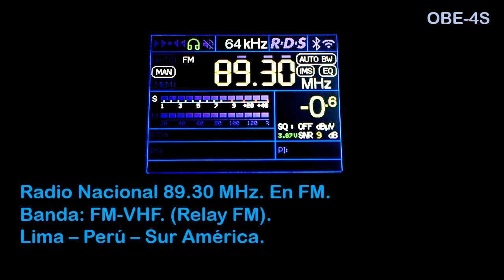Radio Nacional 89.30 MHz. Perú. Relay; Sangri-La- (Lima-Norte).Puente Piedra. [Recepcionada en VMT].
OBE-4S Radio Nacional 89.30 MHz. FM. Estación Relay. (Rec- 13 de Enero 2024). ID.
Recepcionada en VMT, Lima. Perú. con Señal Débil e Interferencia. Power 500 Watts.
Temporada/Estación Verano/Summer 2024. Recibida con Antena Telescópica. 1.2 m

Idioma: Castellano, Quechua, Otros.
Banda: FM-VHF/Low de Lima Metropolitana.
Frecuencia: 89.30 MegaHertz. (OBE-4S).
Radio Nacional. ( Relay Lima-Norte ).
Locutor ID: "Emocionate con Lo Nuestro, Sigue con Radio Nacional".
Emisora: Informativa y Musical.

TX: C. Sangri-La. (Lima-Norte). Puente Piedra, Lima - Perú.
Power: 500 Watts.
Distancia del Lugar:  __
Cobertura a algunos distritos de Lima, del Área Metropolitana.

Date: 13 de Enero 2024 Hora Local: 24:46 minutos.
RX: TEF-6686 V 4.0 -LNA Tuner. (NPX).
Ant : Telescópica 1.2 mts.
Recording: Fono Nokia Lumia:::
Lugar de Recepción: VMT.  Lima. Republica del Perú.

Comentarios: La Estación Relay. (Relay Station). de Radio Nacional
en 89.30 MHz. Recibida con Señal Débil e Interferencia, En VMT.
En El Ultimo Trimestre del Año 2023, También se Logro Recepcionar
La Señal del Realy de Radio Nacional en 89.30 MegaHertz. FM. de
Lima-Norte. Sin Registrar en Video.